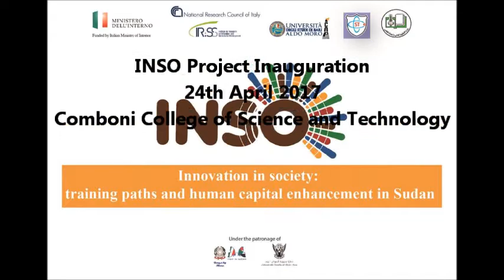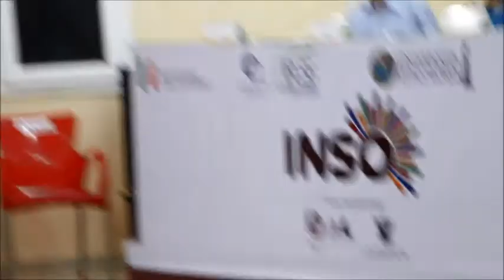Speech of H.E. Fabrizio Lobasso, Ambassador of Italy to Sudan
H.E. Fabrizio Lobasso, Ambassador of Italy to Sudan, addressed the students at the inauguration the activities of INSO Project on Monday 24th April 2017 at the hall of Comboni College of Science and Technology.